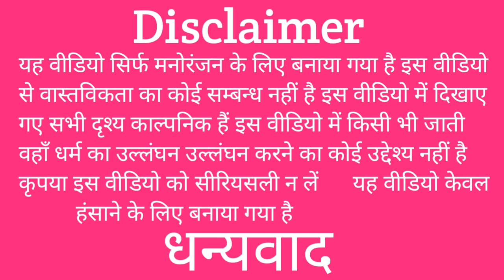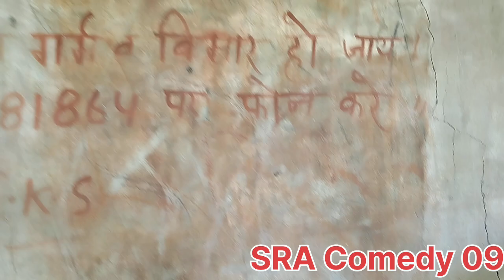dehati Jin | ka Jadu 🧞🧞🧞🧞🧞🧞🧞🧞🧞🧞🧑‍🦱🧑‍🦱🧑‍🦱🧑‍🦱🧑‍🦱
from Uttar Pradesh Mirzapur#india
comedy 09